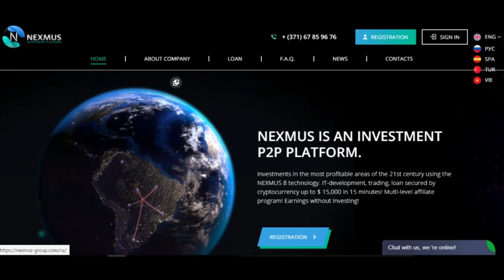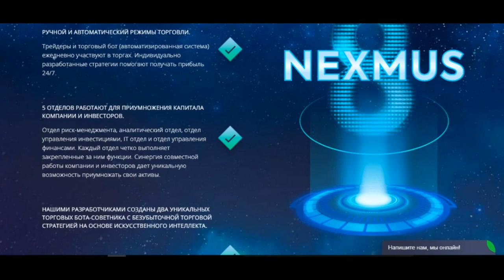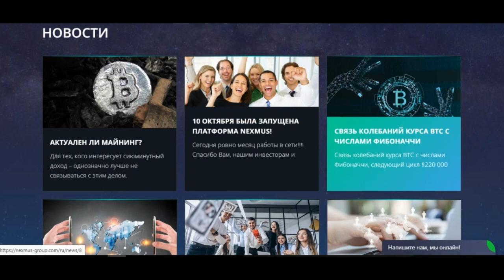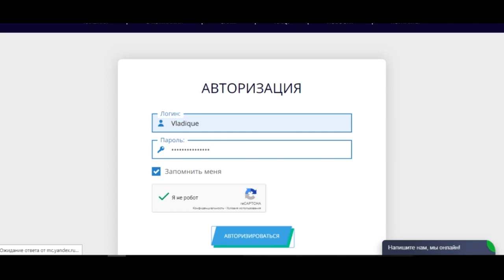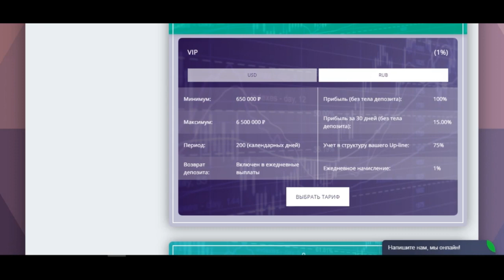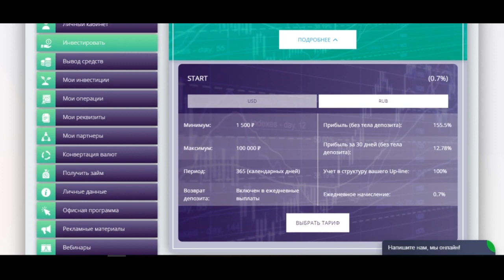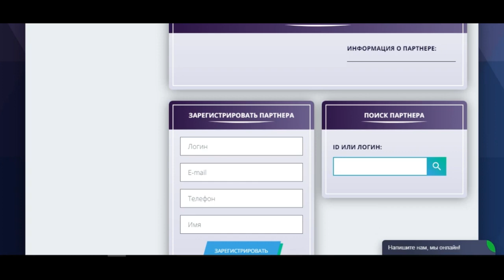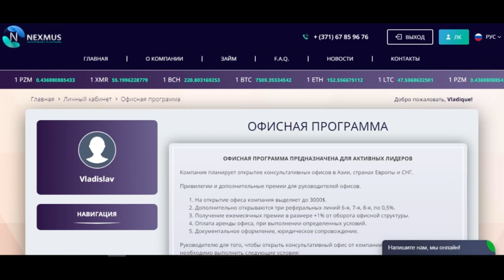NEXMUS - ИНВЕСТИЦИОННАЯ ПЛАТФОРМА - ОБЗОР ПРОЕКТА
NEXMUS HOLDING COMPANY
Международная корпорация NEXMUS Holding Company - осуществляет деятельность в самых прибыльных направлениях финансового сектора, получает прибыль от торговли на Forex, фондовом и криптовалютном рынке, с применением ручной, автоматической и арбитражной торговли, IT-разработок, краткосрочных займов под залог криптовалюты. В компаний более 20 финансовых экспертов, созданы три IT-продукта, два торговых бота и своя криптовалюта. Основатели компании объединили одних из лучших специалистов в IT-разработках, трейдеров и финансистов, создав компанию с огромным потенциалом и возможностями.

Деятельность:
IT разработки, торги на Forex, фондовом и криптовалютном рынке, с применением автоматизированной и ручной, арбитражной торговли. Выдача займов под залог криптовалюты. Одно из активно развивающихся направлений компании является услуга предоставления своим клиентам возможность получения дополнительного дохода, оформив в аренду торгового бота «NEXMUS ONE» для автоматической торговли на Forex.

Продукты:
«NEXMUS ONE» - бот разработан для торговли на FOREX.
«NEXMUS PRO» - бот разработан для торговли на криптовалютных биржах.
«NEXMUS COIN» - собственная криптовалюта.